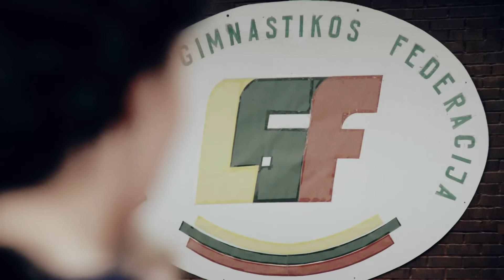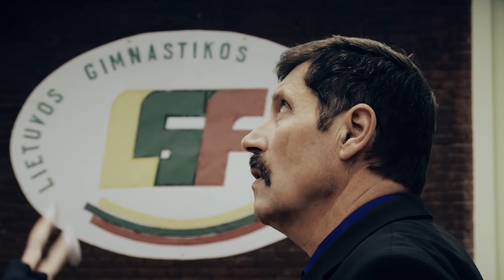Висагинаc, Visaginas, прыжки на батуте для детей, батут, дети батутисты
Батут, TRAMPOLINE, Olimpinės Viltys (Batutas) 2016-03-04, Прыжки на батуте, Экстремальные нереальные прыжки на батуте, детский центр

Visaginas, Lietuva
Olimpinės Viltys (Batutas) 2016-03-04